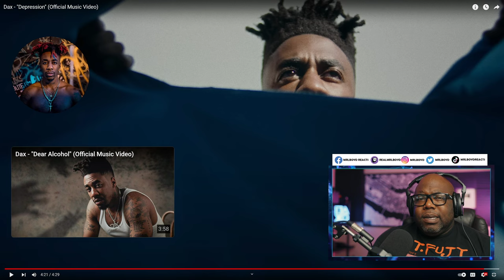The Most Human Song Ever Created | Dax - Depression Official Music Video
dax joker,
daxter psp,
daxlover,
dax dear god,
dax rap god,
dax godzilla,
dax sub español,
dax informa,
dax american bully,
dax avanzado,
dax all eyez on me,
dax aleman,
dax album,
dax avanzado power bi,
dax and kristen do africa,
dax andreas,
dax book of revelations,
dax black lives matter,
dax book of revelations sub español,
dax bully,
dax black lives matter español,
dax black santa,
dax beef,
dax bi,
plan b dax lyrics,
plan b dax,
dax plan b reaction,
b mike dax,
b lou dax,
daxesh b boy,
dax b klasse,
dax j b my lake,
dax changes,
dax coronavirus,
dax cheated,
dax calculate,
dax concert,
dax course,
dax california love,
dax christmas,
dax dear god sub español,
dax dear god reaction,
dax dear,
dax dear santa,
dax dear santa sub español,
dax dear god instrumental,
dixie d'amelio,
dax shepard chris d'elia,
dax ft eminem,
dax grinch,
dax gotham lyrics,
dax grinch sub español,
dax godzilla sub español,
dax gotham reaction,
dax god,
dax song,
dax homicide,
dax hopsin,
dax hit em up,
dax harut,
dax honda,
dax hovius,
dax heart,
dax hip hop,
dax my h,
jarod hdax,
dax km/h,
dax i don't want another sorry,
dax i need a break,
dax i can't breathe,
dax i don't want another sorry español,
dax isis,
dax i don't want another sorry reaction,
dax i want,
dax joker lyrics,
dax joker returns sub español,
dax joker returns lyrics,
dax killshot,
dax killshot 2,
dax ksi,
dax killshot sub español,
dax king,
dax killshot 2 sub español,
dax killshot reaction,
dax kristen ellen,
daxx k,
kda x bts,
zed k dax,
daxton k.t,
dax lover,
dax lyrics,
dax last words,
dax live,
dax letra,
dax love hurts,
dax lenguaje,
dax la rosa,
dax l,
dax whats poppin l,
dax joker l,
dax dear god l,
l'agur dax 2019,
l'encantada dax,
l'agur dax,
dax my heart hurts,
dax my last words,
dax monkey,
dax max,
dax m3 125,
dax music,
mdax,
i ' m daxianzun,
dax vs m code,
m language vs dax,
dax pubgm,
daxx m immortel,
dax no cappin,
dax no life shaq,
dax navidad,
dax ncs,
dax newman,
dax no arranca,
dax need a break,
dax nfx,
top n dax,
jak and daxter,
days n daze,
emiway and dax,
hopsin and dax,
apologize my n dax,
jak and daxter ost,
dax wild n out,
dax one take video,
dax one take,
o daxtroner,
o happy day,
dax power bi,
dax panda,
dax power bi español,
dax power pivot,
dax poppin,
dax police,
dax ponlesintitulo,
pdax,
dax p comando,
v dac p,
p jay ft daxon i wonder,
dax p comando 2020,
dax que es,
dax quality hair care products,
dax quitar filtro,
dax query power bi,
dax quarantine,
dax queries in power bi,
dax query tutorial,
dax query tabular model,
don q dax,
dax reaction,
dax riggs,
dax rap god lyrics,
dax rap god español,
dax remix,
dax rap god reaction,
dax reaccion,
w.a.r dax,
dax whats poppin r,
dax 100 r motorrad,
dax godzilla r,
dax w.a.r 2,
dax faster r,
dax joker r,
dear god dax r,
dax shepard,
dax she cheated again,
dax subtitulado en español,
dax studio,
dax trading,
dax tory lanez,
dax trader,
dax type beat,
dax the voice,
dax trippie,
dax tuning,
dax thought those were my last words,
tdx gamer,
dax t,
t-rev dax dear god remix,
dax t rex,
dax t rex 125,
dax ur smallville,
dax userelationship,
dax unir dos columnas,
dax uñas acrilicas,
dax uso de variables,
dax userelationship example,
dax unforgivable,
dax unforgettable,
shape of u dax,
ax u dax,
dem u darwaza,
u can't breathe dax,
derd u dax,
dawata daxil u asya,
dax vs,
dax vibez,
dax vs laila,
dax vs ksi,
dax v2,
dax whats poppin,
dax whats poppin reaction,
dax whats poppin remix sub español,
dax wack rappers,
dax whats poppin lyrics,
dax whats poppin remix reaction,
dax why,
dax wave and groom español,
ax w dax,
ax w daxe dard,
rumors daxten & w-ai,
zagrajmy w daxter,
dax sun samoopalacz w piance,
rumors daxten & w-al,
dax xtb,
dax x emiway,
dax x emiway reaction,
dax x crypt,
dax x quadeca war lyrics,
dax x hopsin,
dax x eminem,
dax yt,
dax y eminem,
dax y victor parte 1,
dax you should've known,
dax youtube,
dax y victor parte 15,
dax zeze,
dax zanella 90,
dax zanella hot 90,
dax zeze reaction,
dax zeze lyrics,
dax za,
dax zombie,
dax zilla,
z dx gamer,
dax flame project z,
daxmx z mech,
dax shepard jay z,
dax z mokotowa,
dax gamer 01,
dax 125,
dax 110,
dax 125cc,
dax 110cc,
dax 100,
dax 150,
dax 110 preparada,
dax 190cc,
dax flame diary 1,
gabriel 1 daxtv,
killshot 1 dax,
self proclaimed 1 dax,
jak and daxter 1,
dax faster 1 hour,
dax 1 hour,
dax fridays #1,
dax 2020,
dax 2pac,
dax 2017,
dax 2018,
dax 250cc,
dax 2pac remix,
dax 8d audio,
dax 8d faster,
godzilla dax 8d,
faster dax 8d audio,
killshot dax 8d,
dear god dax 8d,